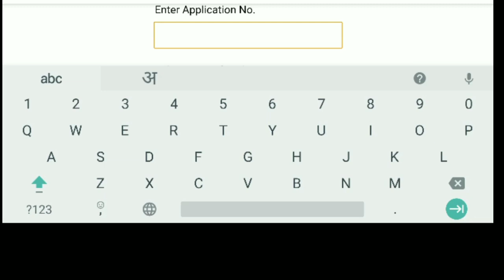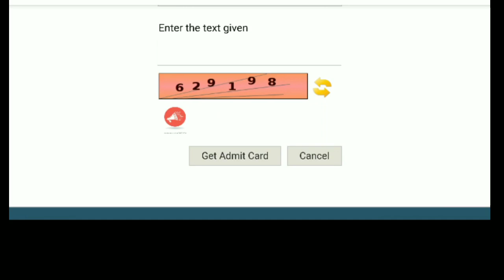Rpsc aen mains admit card || Aen mains exam 2018 admit card || Gyan Tokri